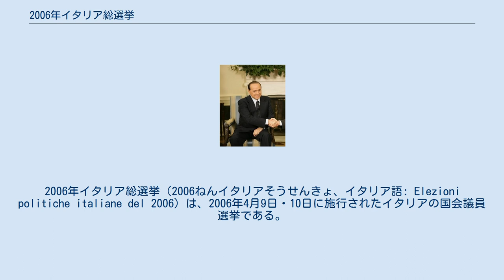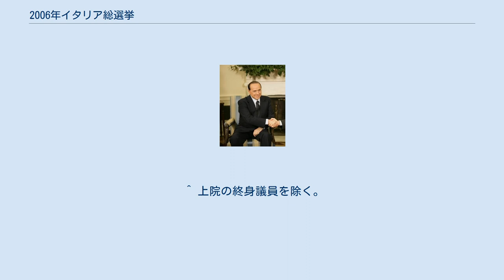2006年イタリア総選挙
シルヴィオ・ベルルスコーニ
2006年イタリア総選挙（2006ねんイタリアそうせんきょ、イタリア語: Elezioni politiche italiane del 2006）は、2006年4月9日・10日に施行されたイタリアの国会議員選挙である。
 1948年のイタリア共和国憲法制定後15回目の総選挙で、上院（元老院）と下院（代議院）の全議席を改選した。
 選挙直前の2005年12月に當時のベルルスコーニ政権によって選挙法の改正が行われ、それまでの小選挙区比例代表並立制からプレミア多数制（得票率で第1位となった政党連合および政党に過半数議席を配分）つき比例代表へと改められた。
また本選挙では2001年12月の法改正で導入された在外投票制度が初めて適用された。
 中道左派連合ルニオーネを率いてベルルスコーニ政権の中道右派連合自由の家に 挑み、僅差で勝利。
ロマーノ・プローディは再び閣僚評議会議長に就任した。
 ^ 上院の終身議員を除く。
 ^ 芦田淳「イタリアにおける選挙制度改革」 (PDF) 、国立国会図書館『外国の立法』№230（2006年11月） ^ 終身議員は含まない ^ 三輪和宏「諸外国の下院の選挙制度」 (PDF) 、国立国会図書館『レファレンス』No.671（2006年12月） ^ トレンティーノ＝アルト・アディジェ州における議席 ^ トレンティーノ＝アルト・アディジェ州における議席 ^ ヴァッレ・ダオスタ州における議席